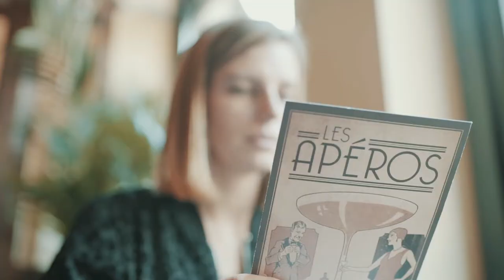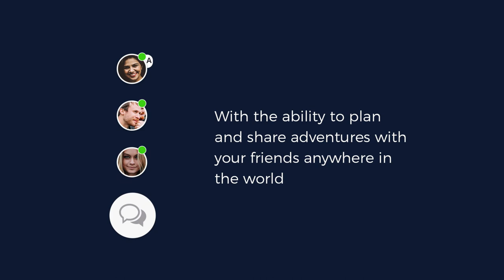Travel Guide Antwerp, Belgium - Tasty in Antwerp: Eilandje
Het Eilandje – ‘The Little Island’ – is so-called for good reason: Antwerp’s oldest port area is surrounded by water. Today, port activity is more concentrated in the north, but the feeling of a port is still very much present. Savour the historical atmosphere of the old loading dock with its monumental warehouses, lanterns, hangars and cobblestones. Three major attractions, MAS | Museum aan de Stroom, the Red Star Line Museum and the Port House, have once again drawn attention to the links between the city and the water.